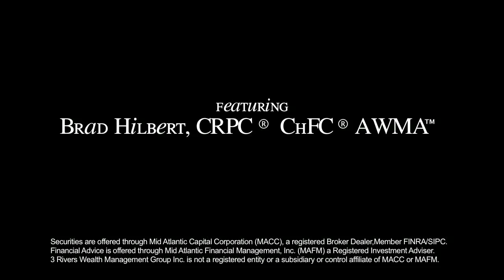Dave Jones of Allegra PGH - Segment 3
Dave Jones of Allegra Pittsburgh, a Pittsburgh based marketing franchise, speaks with host Brad Hilbert on the Pittsburgh Business Virgin about setting up and starting a successful business.